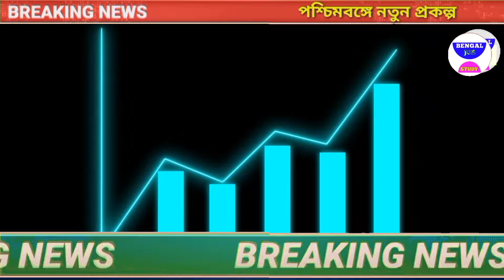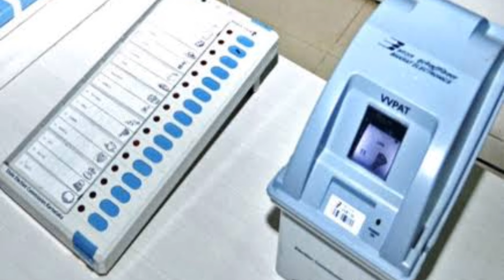দুপুর ১২ টায় মমতার সভা মুখোমুখি মোদী 🔥 মাঝরাতে বন্ধ হোয়াটসঅ্যাপ বিপদে সাধারণ মানুষ | খেলা শুরু